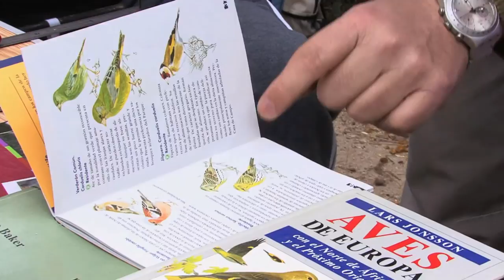SEO/BirdLife celebra sus 60 primaveras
Luz, naturaleza, color, aves... Celebramos nuestro 60 cumpleaños celebrando la Fiesta del Socio en El Retiro de Madrid
La primavera no sólo huele mejor y nos alegra la vista, sino que suena distinta. Compartimos escucha,